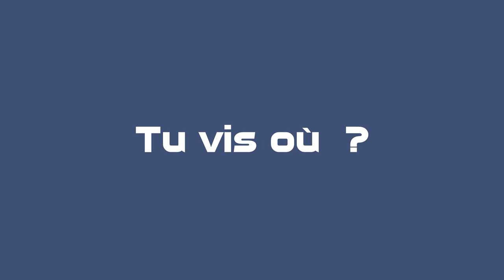Interview Confinée YCO GUYON Malo